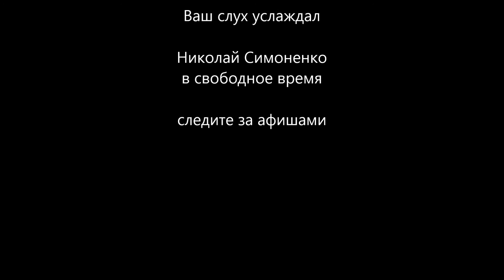Improvisation March 2014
Nikolai plays freely in the morning